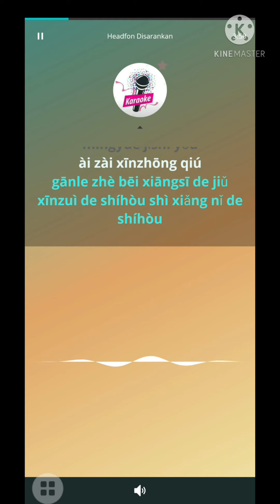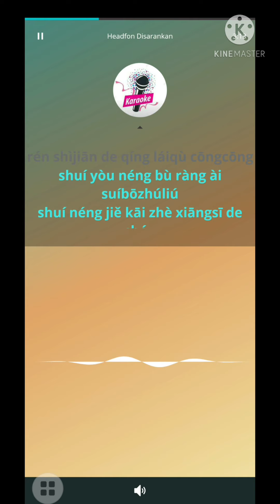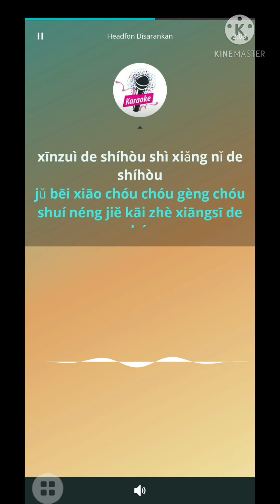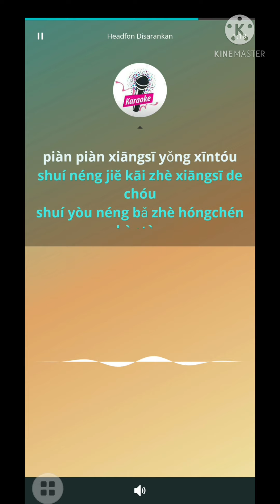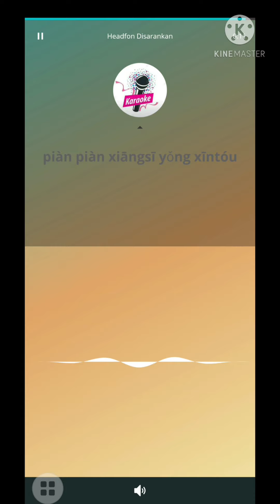Zui Xiang Xi_Qi Long